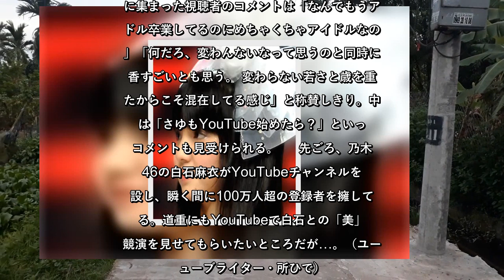✅ 道重さゆみがどんどん綺麗になる！ファンも唸る「31歳の変化」とは？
✍   　早いもので、女性アイドルグループ「モーニング娘。」の元メンバー・道重さゆみも今年7月13日に31歳を迎えている。2003年に13歳の若さで同グループに加入、12年には第8代目リーダーに就任すると、新たに世に席捲を始めた「AKB48グループ」に対抗すべく、負けじとモー娘。人気を牽引してきた1人である。  　そんな道重が、月刊誌「美人百花」のYouTubeチャンネル〈美人百花チャンネル〉に出演したところ、今も変わらぬ美しいビジュアルに「ここまで見た目が一切変わらないアイドル他にいるか？」といった視聴者の称賛コメントが相次いだのだった。  　10月8日に〈【15の質問】道重さゆみが15の質問に答えます〉とタイトルして投稿された回がそれで、  Q〈30代での目標は？〉に「前向きに生きたいなって思います。私は割とネガティブな面があるので…」、Q〈今のお仕事じゃなかったらどんなお仕事をしてた？〉に「幼稚園の先生になってたかもしれません」、Q〈スタイルキープの秘訣は？〉に「体重計に毎日乗るようにしてます」などと道重が思いを正直に明かしていく内容だった。  　これに集まった視聴者のコメントは「なんでもうアイドル卒業してるのにめちゃくちゃアイドルなの？」「何だろ、変わんないなって思うのと同時に色香すごいとも思う。 変わらない若さと歳を重ねたからこそ混在してる感じ」と称賛しきり。中には「さゆもYouTube始めたら？」といったコメントも見受けられる。  　先ごろ、乃木坂46の白石麻衣がYouTubeチャンネルを開設し、瞬く間に100万人超の登録者を擁している。道重にもYouTubeで白石との「美」の競演を見せてもらいたいところだが…。（ユーチューブライター・所ひで）   ...